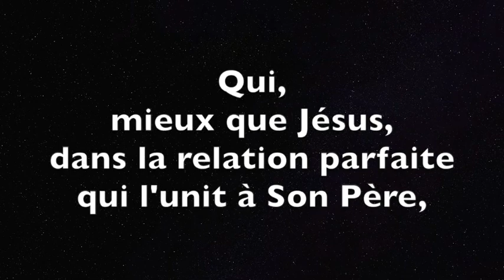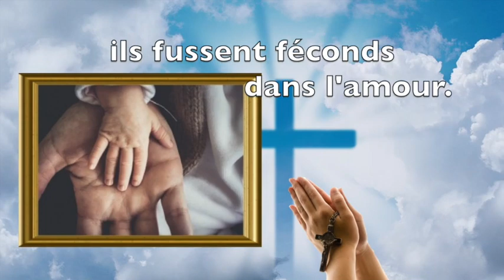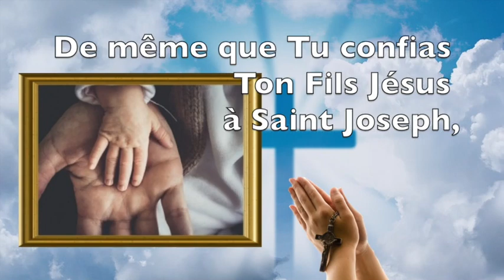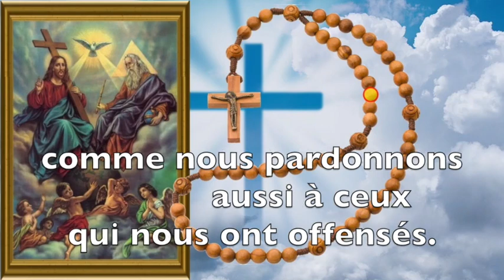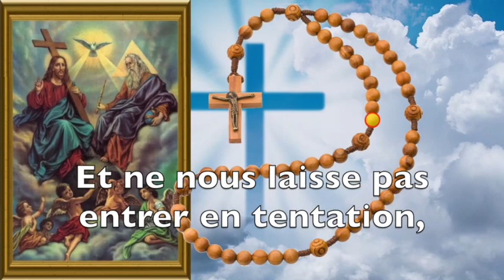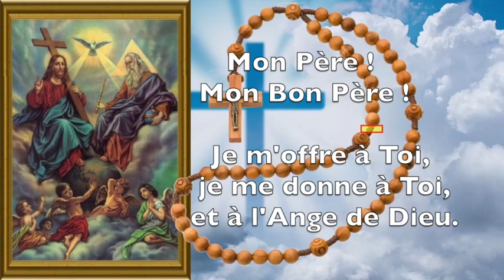PRIÈRE DE LA FÊTE DES PÈRES - PRIONS POUR TOUS LES PÈRES DU MONDE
PRIÈRE POUR LA FÊTE DES PÈRES

Fête des pères le 20 juin (en France).

CHAPITRES DE LA VIDÉO
00:00 - Début de la vidéo
00:30 - Introduction
00:43 - Prière
03:47 - Réciter une dizaine de chapelet au Père pour tous les papas du monde
10:23 - Fin de la vidéo

PRIÈRE DE LA FÊTE DES PÈRES

Qui mieux que Jésus, dans la relation parfaite qui l'unit à son Père, peut guider nos prières à l'occasion de la Fête des pères ?

« Abba ! Père ! »
Seigneur Jésus, c’est ainsi  que par des gémissements ineffables,
Tu t’adressais à ton Père,
Le Dieu tout-puissant, créateur de l’univers visible et invisible.
Et c’est ainsi qu’aujourd’hui, pour la fête des pères,
tu nous invites à nous tourner vers Dieu ton père et notre père :

Abba, Père,
Par ton Fils Jésus-Christ, notre frère,
Tu nous as fait la grâce de nous combler de ton amour
et de nous adopter comme tes enfants bien-aimés !

Père infiniment bon,
nous te bénissons pour « le grand Mystère »
que tu instituas dès l’origine,
l’union entre l’homme et la femme,
afin qu’à ton image et à ta ressemblance,
ils fussent féconds dans l’amour.

Abba ! Père !
De même que tu confias ton Fils Jésus à saint Joseph,
Pour qu’uni à son épouse la très sainte Vierge Marie,
Il l’élève et le conduise à sa maturité humaine ;
Tu nous as confié à notre père terrestre,
Pour qu’uni à notre mère,
Il veille sur nous avec amour et nous élève vers toi.

C’est pourquoi, Abba, Père,
En ce jour de la fête des pères, nous te prions pour notre papa
Et pour tous les papas du monde :
Que par le témoignage de leur vie donnée,
ils soient en ce monde les dignes icônes de ta paternité divine,
Et que dès cette vie ils soient comblés de tes bénédictions,
En attendant de partager la gloire des bienheureux
dans la communion de ton Esprit d’amour.

Amen.

QUE DIEU VOUS BÉNISSE !